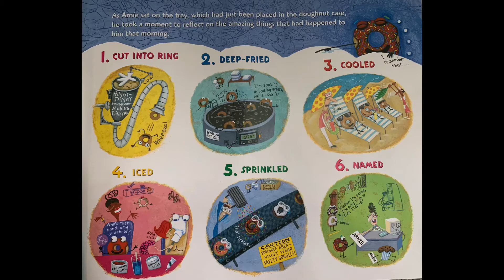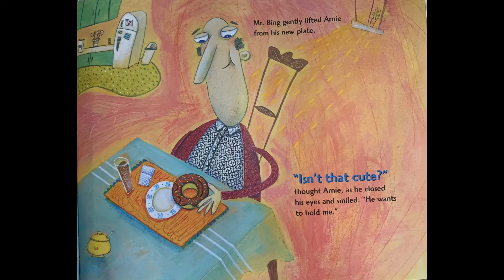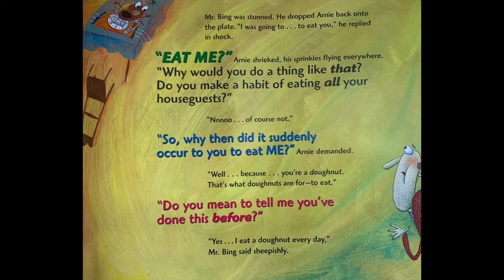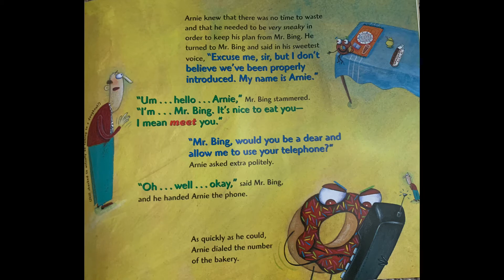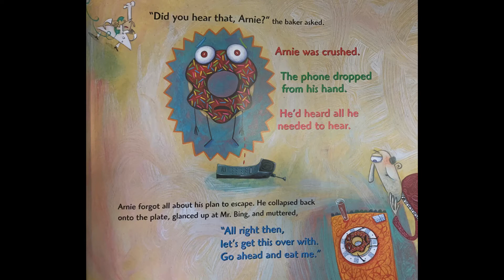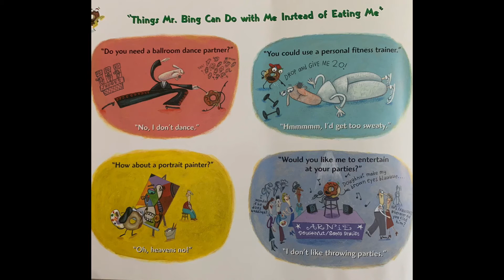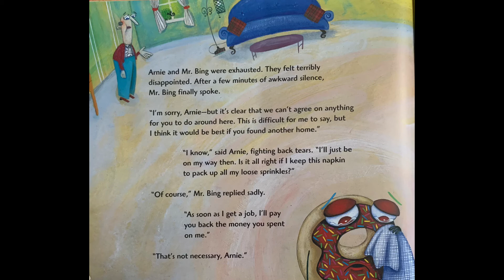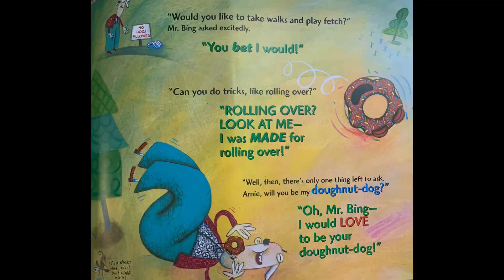Video #8 - Arnie The Doughnut